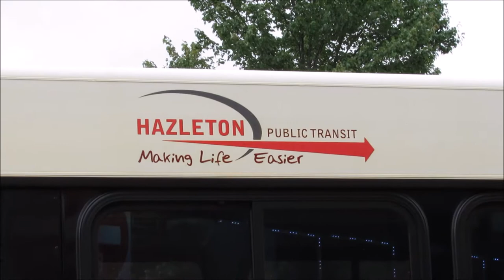Some Transit Action @ Hazelton Intermodal Center!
Basically everything Hazelton's Transit Scene has to offer... 2007 & 2012 Gillig Advantages, an '02 Gillig Phantom at the end, One of the few cutaways HPT owns, and a Fullerton MCI J Series.